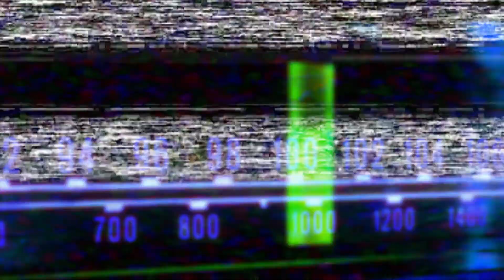RISKY BITS - "Risk On" Ep. 36 - Let's Risk On!!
Find out what Risk On means to me.

📢 🔥 Todd Ault and his Risk On content is for informational purposes and is not intended to substitute for the advice of a licensed or certified attorney, accountant, financial advisor, or other certified financial professionals. Todd Ault and his show Risk On does not provide any investment, financial, accounting, or other professional advice. The information provided is not intended to be an offer, solicitation or recommendation to buy or sell any investment instruments or enter into any other type of transaction." FURTHERMORE: INFORMATION PRESENTED HEREIN IS FOR DISCUSSION PURPOSES ONLY AND IS NOT A RECOMMENDATION OR AN OFFER OR SOLICITATION TO BUY OR SELL ANY SECURITIES. SECURITIES IDENTIFIED DO NOT REPRESENT ALL OF THE SECURITIES PURCHASED, SOLD, OR RECOMMENDED TO ADVISORY CLIENTS OF THE SPEAKER. THE VIEWS AND OPINIONS EXPRESSED BY THE SPEAKER ARE HIS OWN AS OF THE DATE OF THE RECORDING. ANY SUCH VIEWS ARE SUBJECT TO CHANGE AT ANY TIME BASED UPON MARKET OR OTHER CONDITIONS AND WE DISCLAIM ANY RESPONSIBILITY TO UPDATE SUCH VIEWS. THESE VIEWS SHOULD NOT BE RELIED ON AS INVESTMENT ADVICE AND MAY NOT BE RELIED ON AS AN INDICATION OF TRADING INTENT. NEITHER THE SPEAKER NOR WE CAN BE HELD RESPONSIBLE FOR ANY DIRECT OR INCIDENTAL LOSS INCURRED BY USING ANY OF THE INFORMATION PROVIDED HEREBY. 📢 🔥